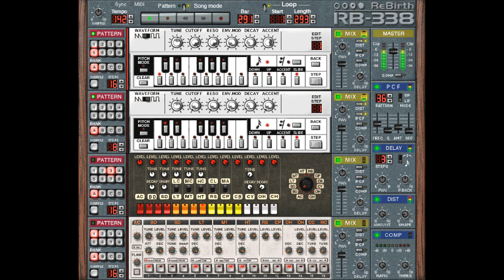Syva - Imagine (Original Mix)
©Syva
Syva_Imagine ,Track 3/5 ...watch out for Trax 1,2,4 and 5